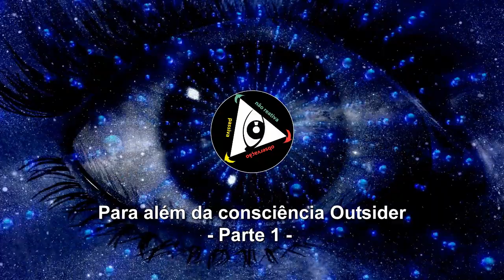Para além da consciência Outsider - PARTE 1